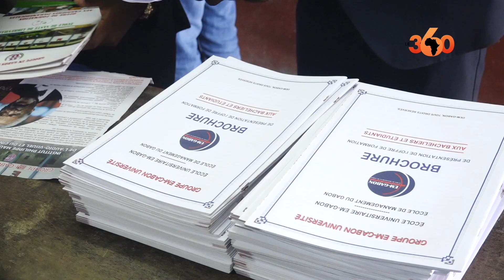Gabon: le casse tête de l’orientation des nouveaux bacheliers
Au Gabon, le gouvernement est plus que jamais décidé à mieux orienter ses nouveaux bacheliers. Au sortir d'un examen national qui offre au pays un taux de réussite de plus de 70% cette année contre 65,63 %, l'année dernière, la décision est prise, il faut amener les impétrants à faire des choix utiles pour répondre aux besoins du marché de l'emploi local. Depuis donc quelques jours, les universités et grandes écoles reconnues d'utilité publique sont invitées sur plusieurs sites à présenter leurs offres de formation au grand public et principalement aux jeunes qui viennent d'avoir leur précieux sésame pour la suite de leur parcours scolaire ou universitaire.
Parmi, les candidats à une formation professionnalisante après figure, Jude : Il se cherche encore " Je suis venu me renseigner et je continue toujours. Si j'ai une opportunité pour l'étranger pourquoi pas, même si ce n'est pas un rêve" affirme le jeune homme.